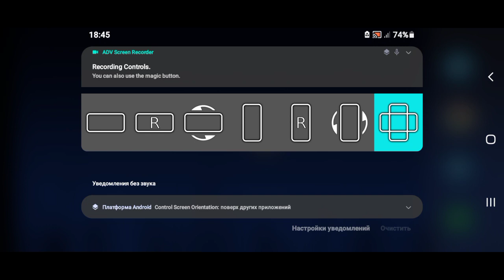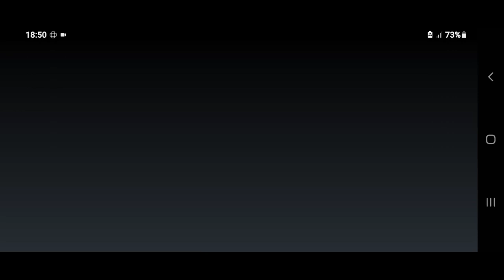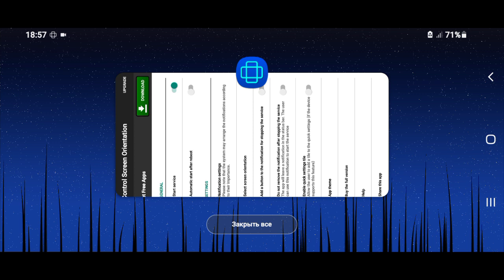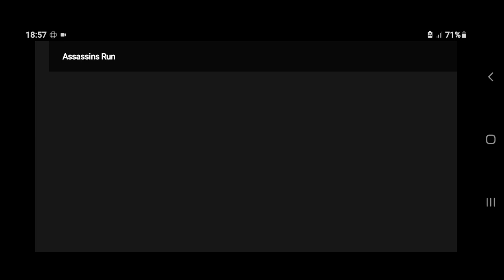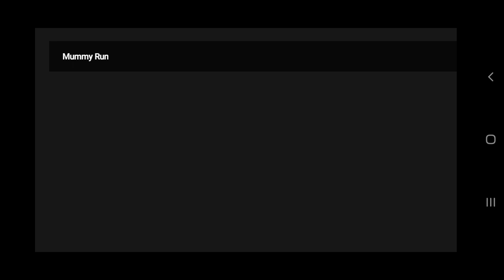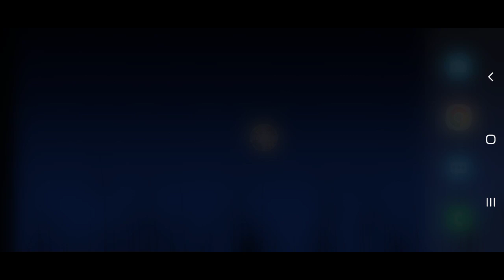Blocky Highway Blocky Roads RedLine Rush Assassins Run Mummy Run - DogByte Games Vs Gamelon Studios